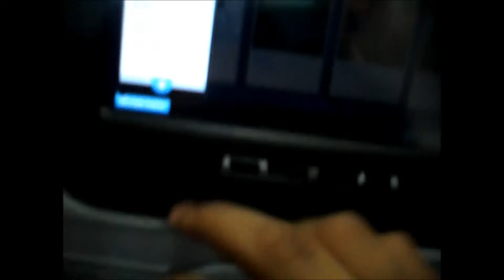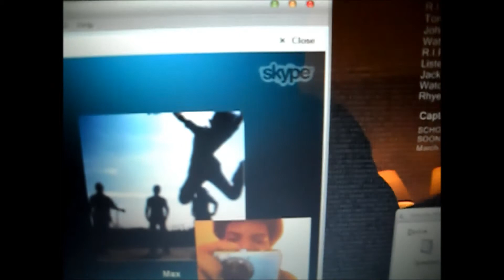The Korea Vlogs - Intro